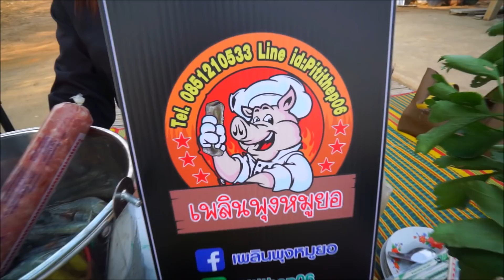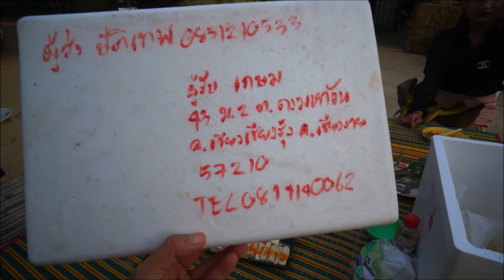ตำถาดหมูยอเพลินพุง น้องกล้วยปลาค้อไหญ่มาแล้ว ✅แซปนัวครัวลุงเด่น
ตำหมูยอ ตำถาด หมูยอเพลินพุง .ช่องทางการติดต่อลุงเด่น.

เฟสบุ๊ค เกษม พรมเมือง

เพจ ครัวบ้านทุ่งกับลุงเด่น พากินพาเที่ยว